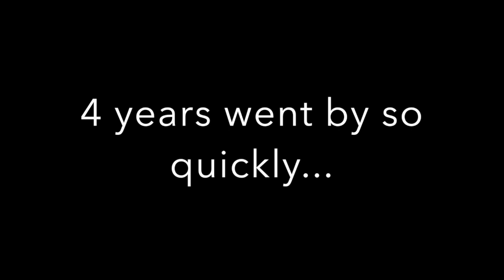Parkside Grad Video 2019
An ode to our graduates!